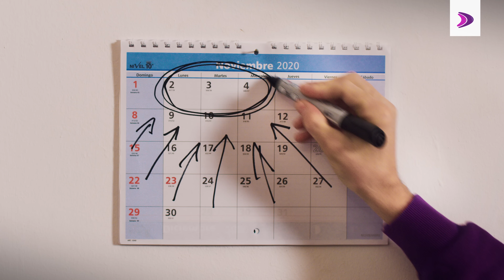¿Estás listo para ponerte en Modo Cyber en Frávega?